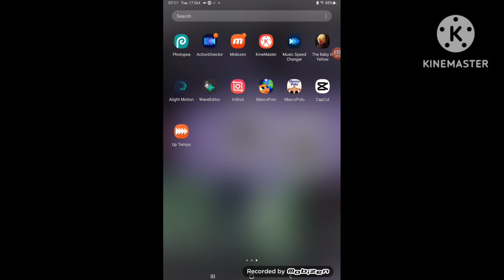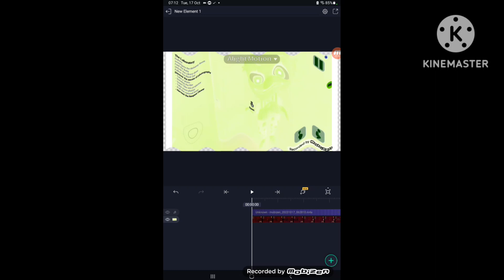How To Make Crying on Android